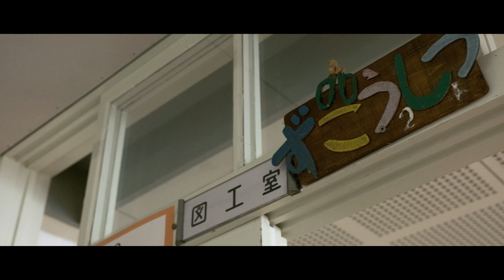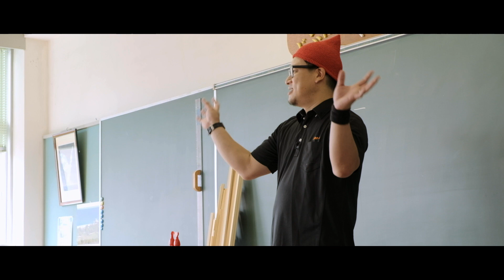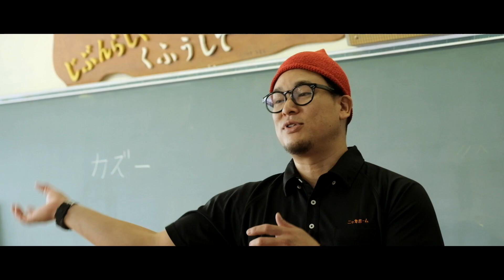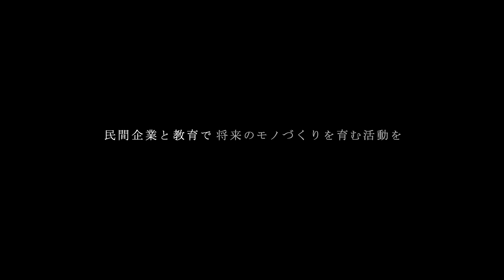小学校でDIYマスターKazooの出前授業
新築のお問合せはこちらからお願いします。
リフォームの見積り・お問合せはこちらからお願いします

フリーダイヤル　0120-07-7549　ニッカホーム株式会社